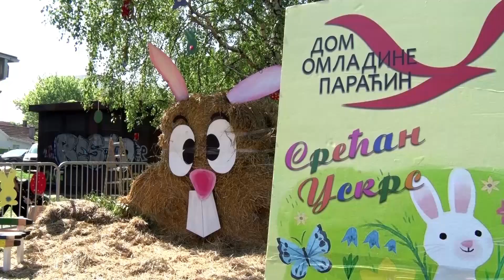Uskršnja radionica za decu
Paraćinski Dom omladine i Predškolska ustanova „Bambi“ organizovali su danas, pod pokroviteljstvom Opštine, Uskršnju radionicu za decu. Pored amfiteatra na platou i dečijem igralištu u blizini RISC-a, mališani su uživali u kreativnim igrama i druženju sa animatorima.